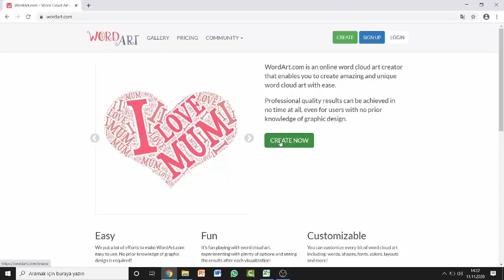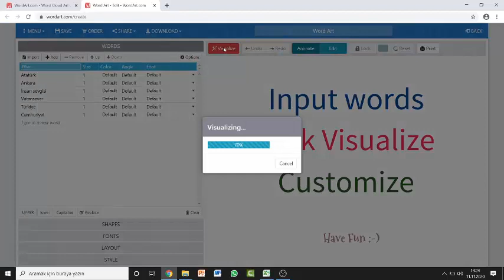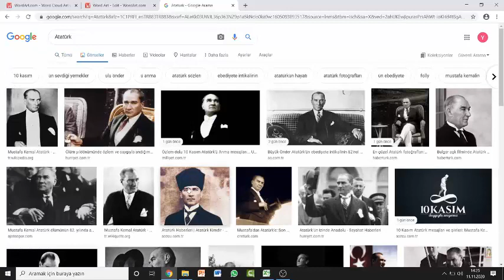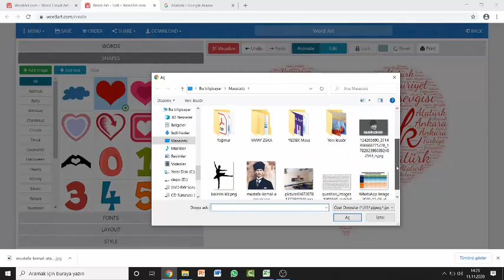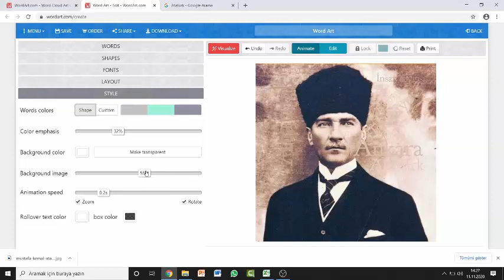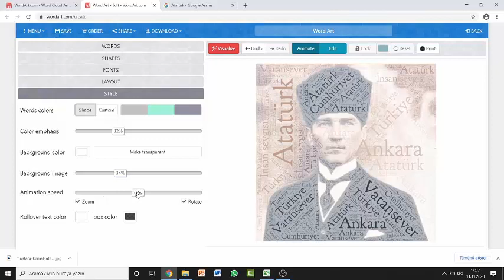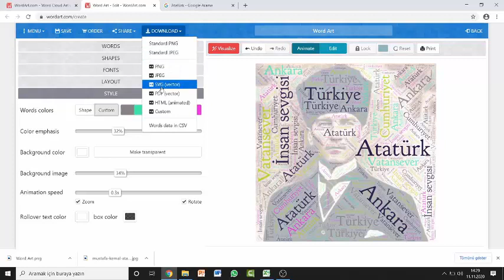Kelime Bulutu Yapalım